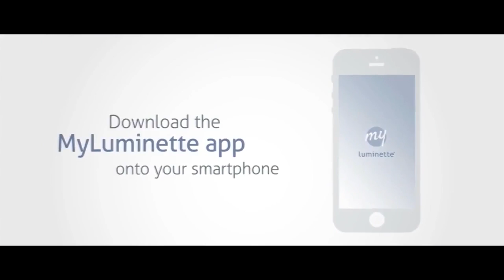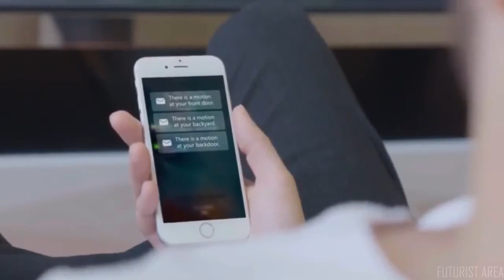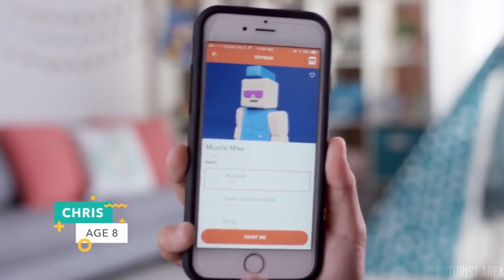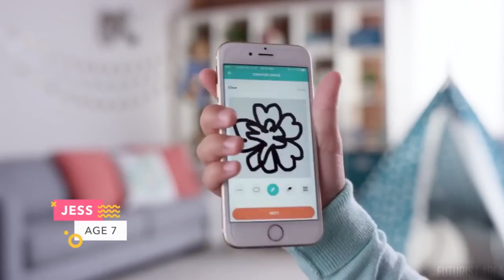Top 5 Latest Gadgets & Future Technology... Coming in 2019-2021!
Top 5 Latest Gadgets And Future Technology Coming in 2019-21